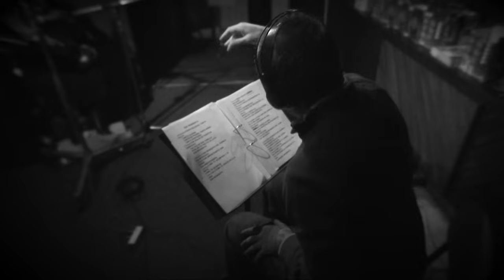Mercedes Sosa - Esa Musiquita (Official Video)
Letra: Esa Musiquita (Teresa Parodi)

Tanta soledad, tanta falta
Tanta lejanía
Tanto no poder, tanta nada
Tanta despedida
Tan dolor de puertas cerradas
Tan dolor que humilla
Pero en tu piecita de lata
Esa musiquita
Esa musiquita del pueblo
Esa musiquita
Tan arrastradita que suena
Tan arrastradita
Cómo te acompaña y te mece
Cómo te acaricia
Cómo te devuelve a la vida
Esa musiquita
Gira con su sombra bailando
Esa musiquita
Vuela estremecida su falda
Vuela estremecida
Desde qué recuerdos la salva
Mágica y sencilla
Llena de temblores dulzones
Esa musiquita
En la cara gris del espejo
Ve la bailarina
Su rubor de niña bailando
Su rubor de niña
Mientras, sin pudores, se abraza
A la melodía
De esa musiquita del alma
Esa musiquita
Esa musiquita
Tan arrastradita
Cómo la acompaña y la mece
Cómo la acaricia
Cómo la devuelve a la vida
Esa musiquita
Esa musiquita